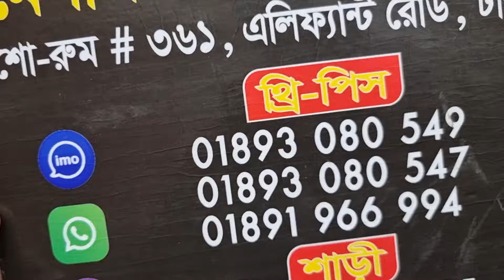নিউ অ্যারিভাল জয়পুরি থ্রি পিস কালেকশন